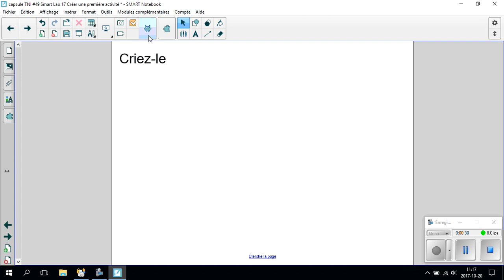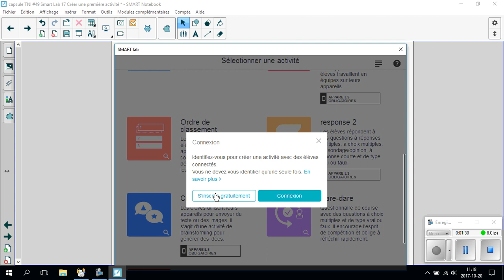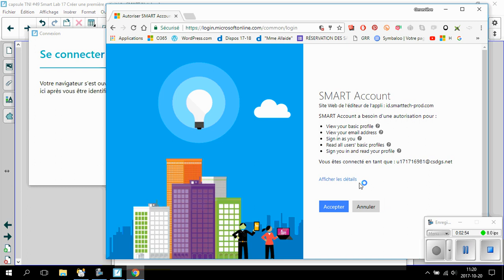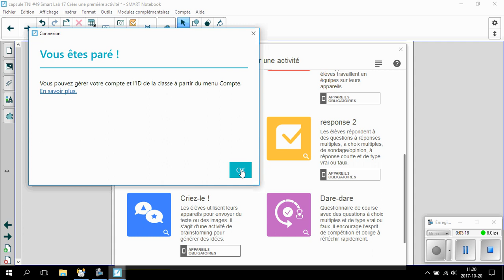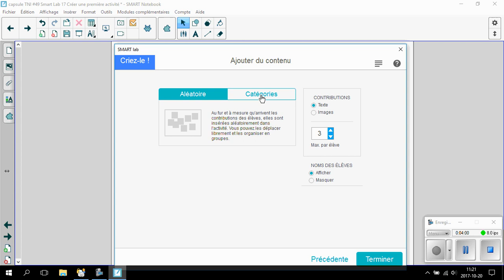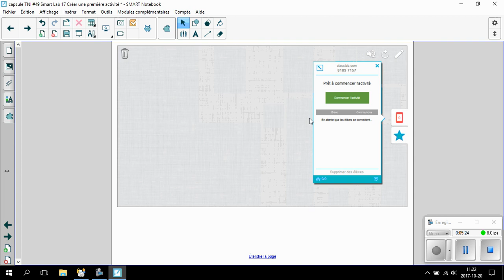Capsule TNI #49 Smart Lab NB 17 : créer une première activité avec la mobilité